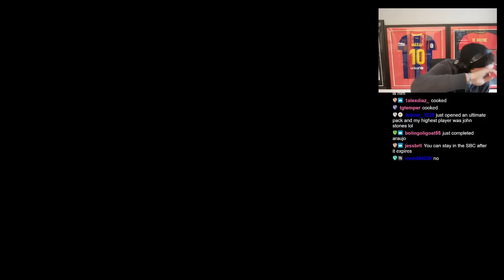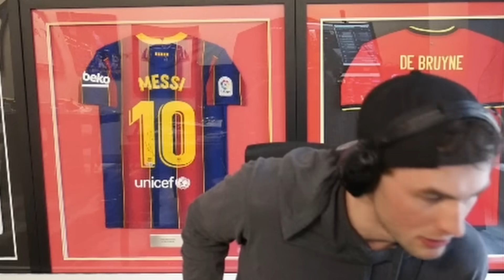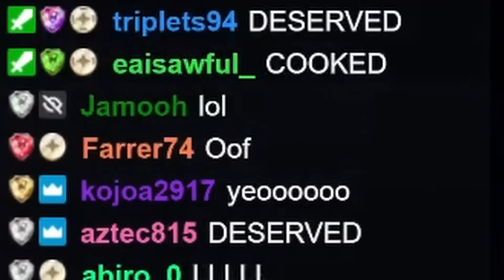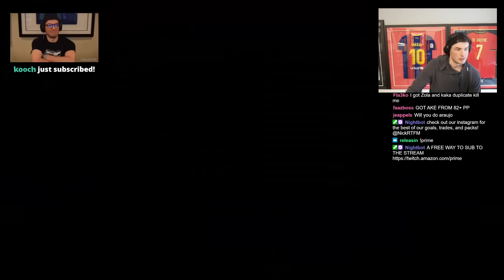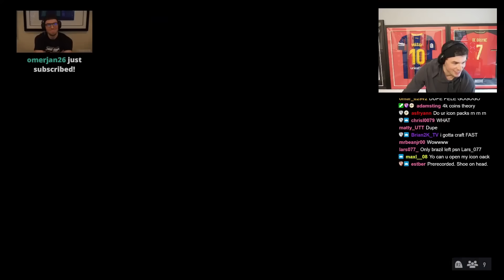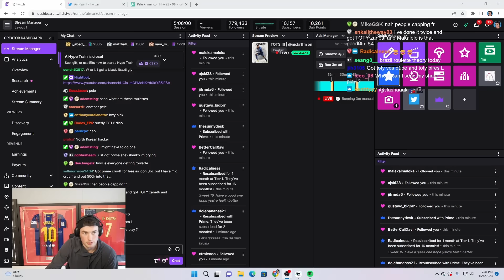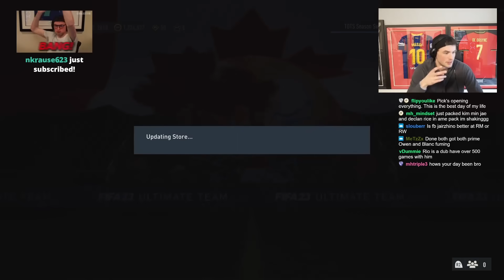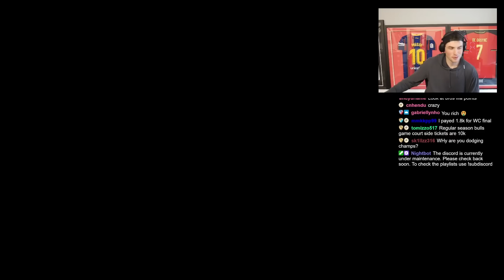The Best 90+ Prime Icon Packs EVER!